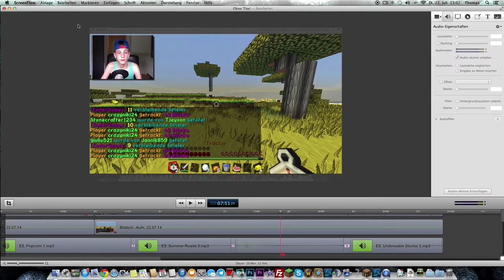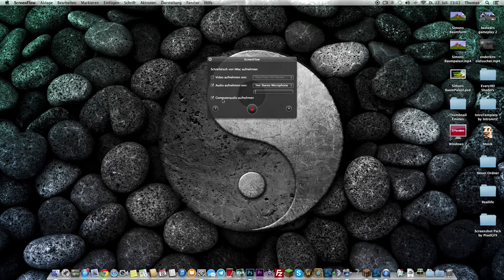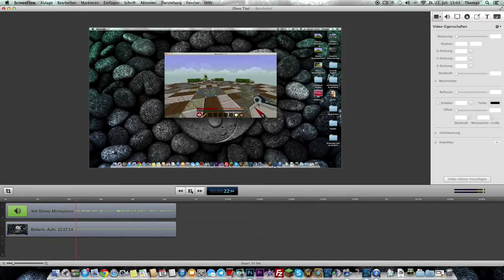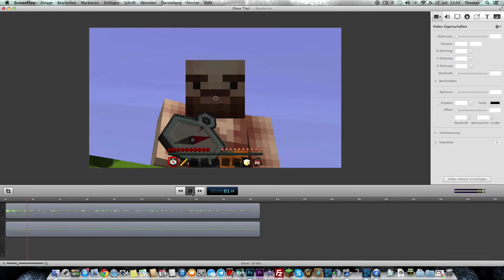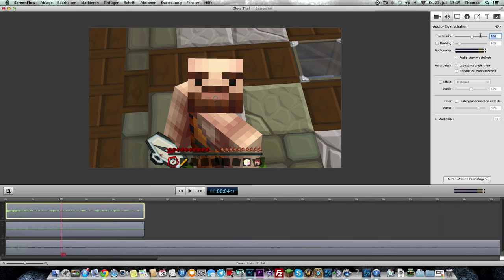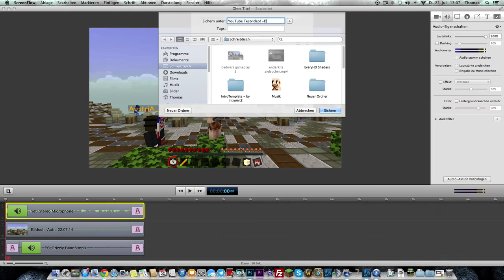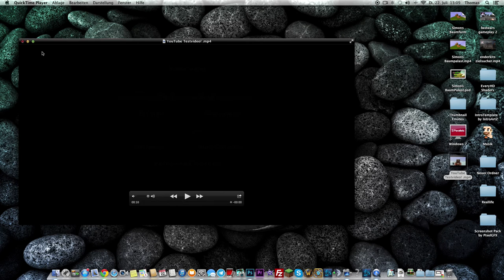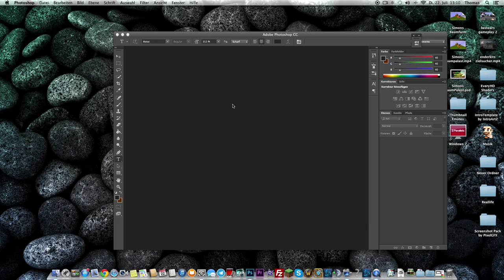Wie nehme ich auf? | Screenflow + Rendering | BumsDoggie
Wenn euch das Video gefallen hat, würde ich mich sehr über ein MAG ICH freuen :).

➡ Schaffen wir 10 Likes? o.O